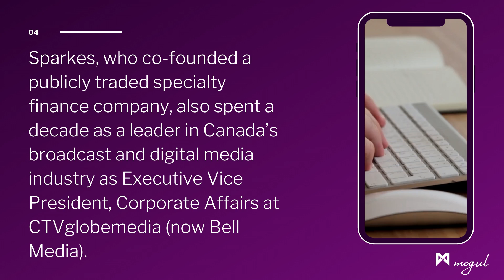🎬 😊We are proud to announce Gorav Seth and Paul Sparkes as Co-Chairs of Film Financing at Mogul Pr